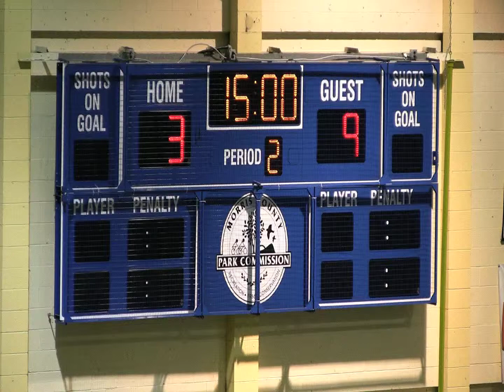NJ REVOLUTION 5-24-08 2ND QTR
NEW JERSEY REVOLUTION ARENA FOOTBALL